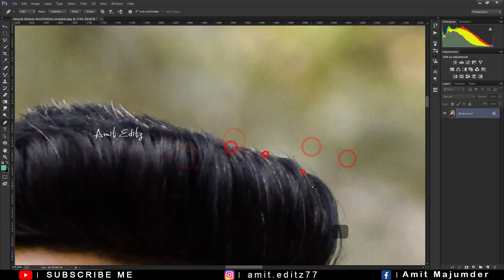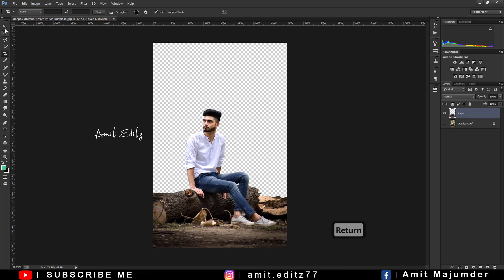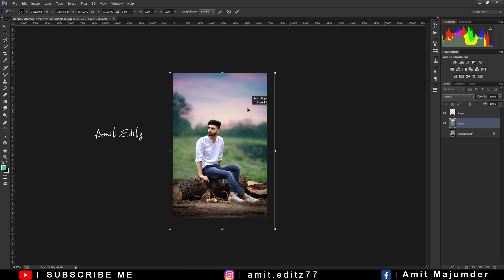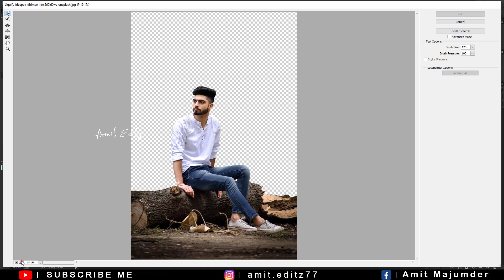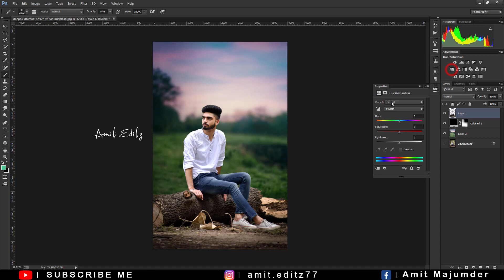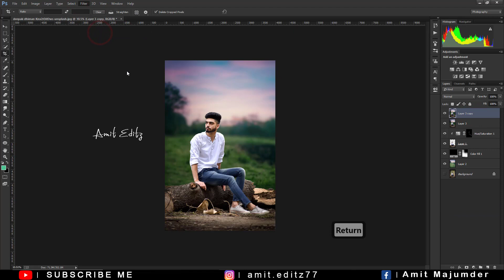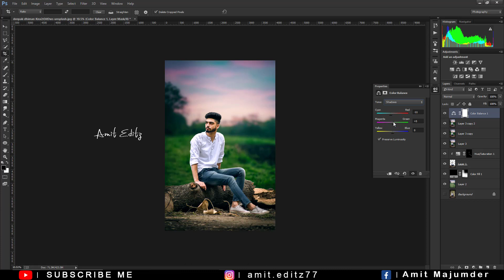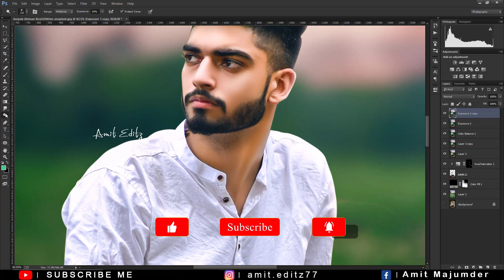Natural background change | Photoshop Manipulation Tutorial | Photoshop Photo manipulation 2023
Hello Everyone I"M Back With The New Video . Today I Will Show You How To Change Any Background Like A Pro In Photoshop 2023.

photoshop editing

adobe photoshop

photoshop tutorial

manipulation tutorial

photoshop cc